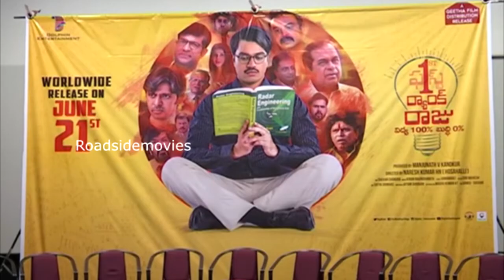1st rank raju latest telugu movie press meet || Raodsidemovies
RoadSideMovies is one of the Entertainment Website. Our team gives you all Tollywood, Bollywood and Hollywood information. We promote and produce short films or your ideas. Latest Movie Updates, Film Nagar Talk, Movie Reviews, Actors/Actress latest photos and other all inforamtion at one Website i.e Roadsidemovies.com